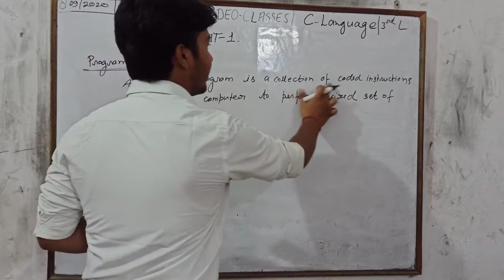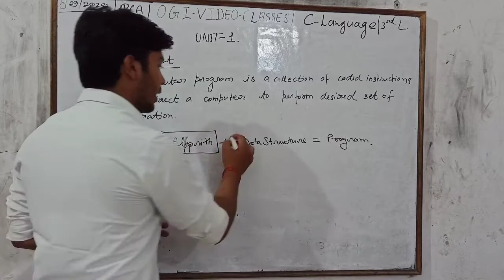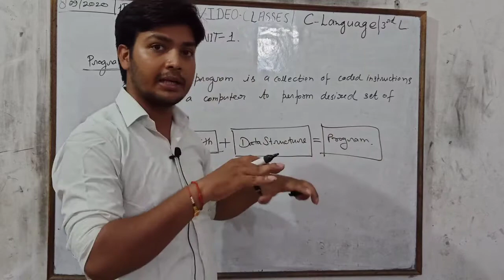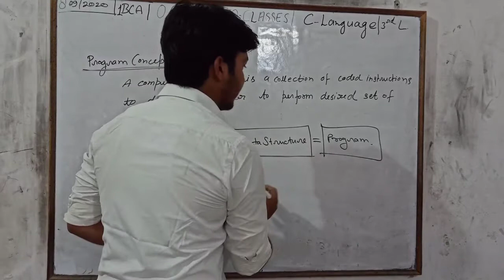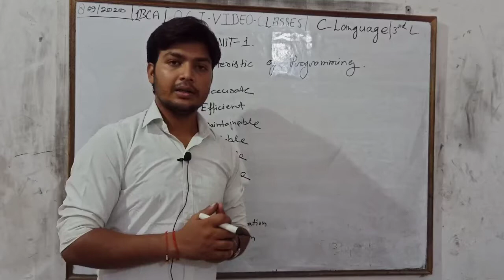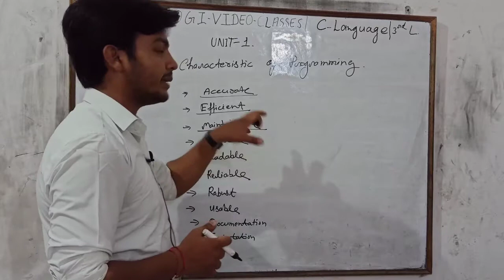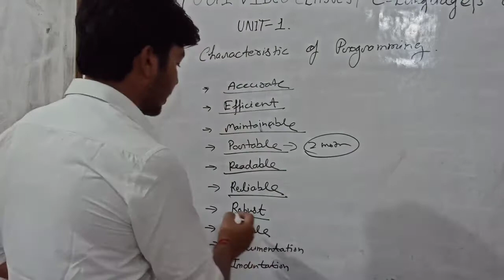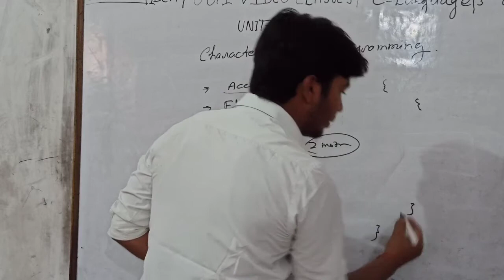Programming Concept & Characteristics In C Unit - 1 1BCA